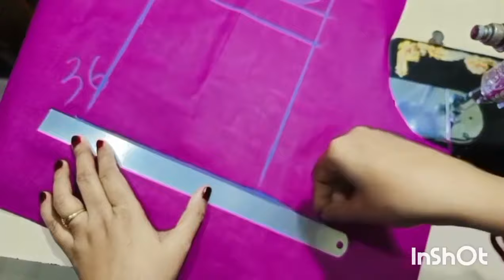Patti Shape Boat Neck Blouse Design Cutting And Stitching||New Latkan Boat Neck Blouse Design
Hello Friends Welcome To Debis Creation 😊

Debis Creation 😊